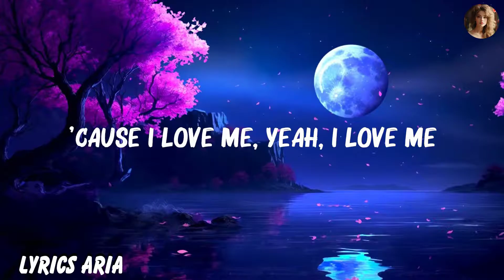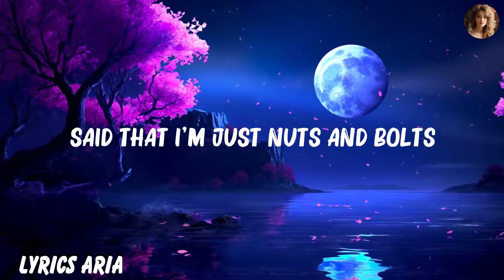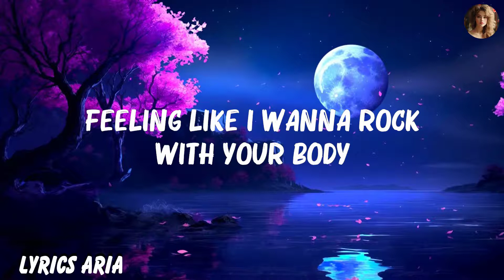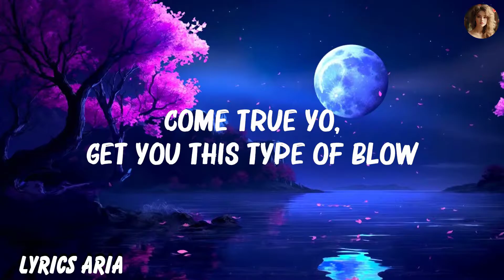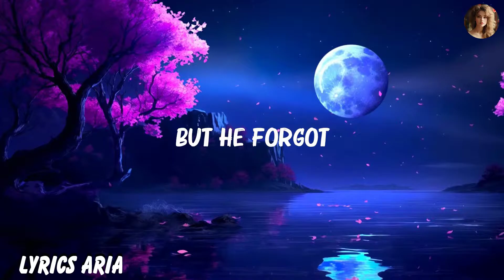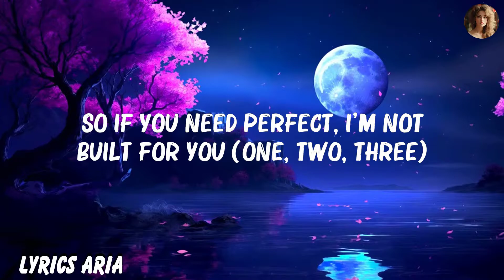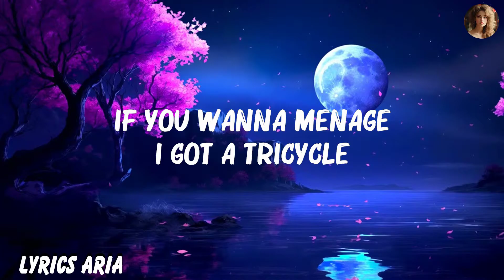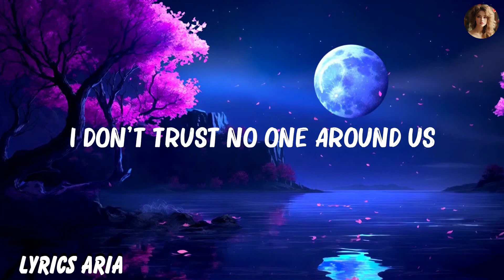Bebe Rexha - I'm A Mess (Lyrics) | Bella Poarch, Ariana Grande,... Mix Lyrics 2023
Bebe Rexha - I'm A Mess (Lyrics) | Bella Poarch, Ariana Grande,...